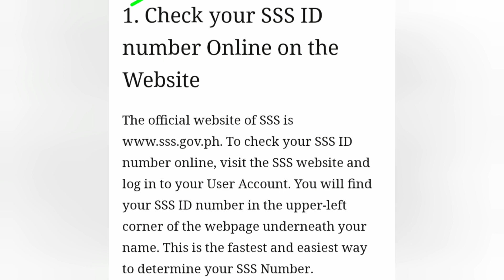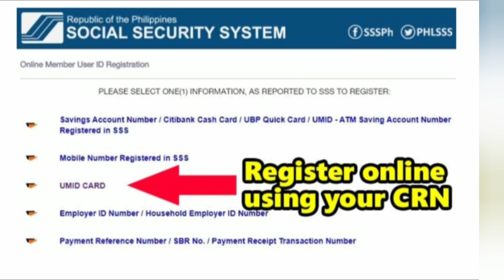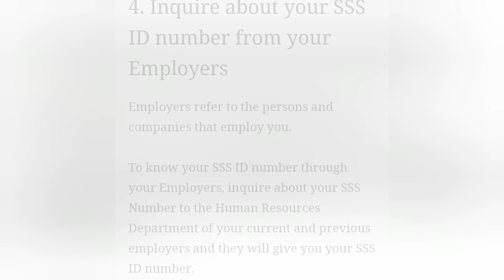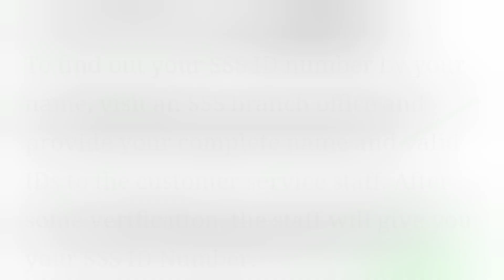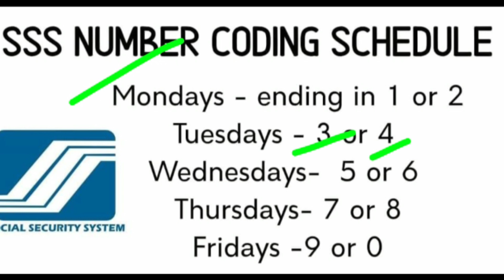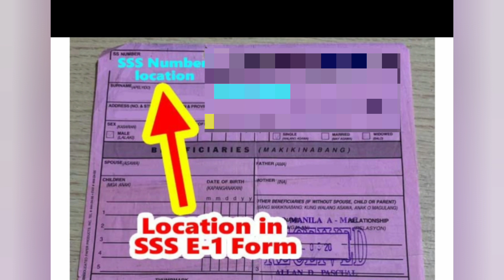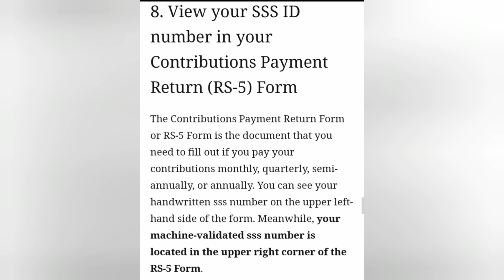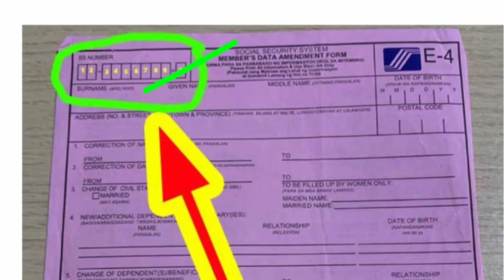Paano ma-recover online ang SSS NUMBER na nakalimutan?